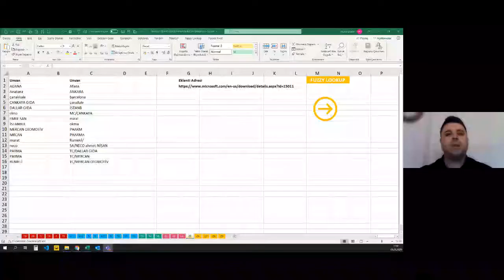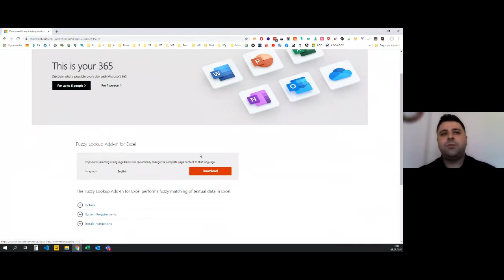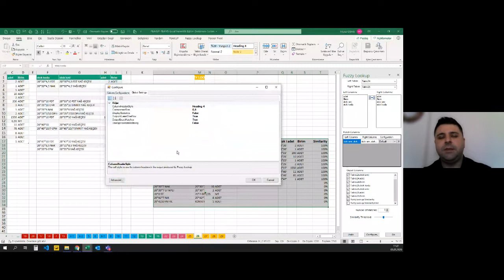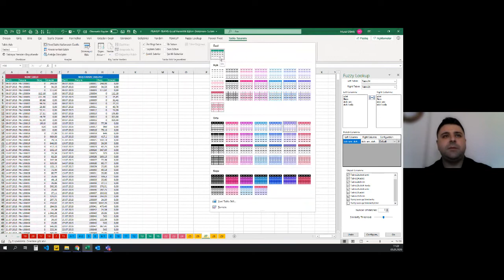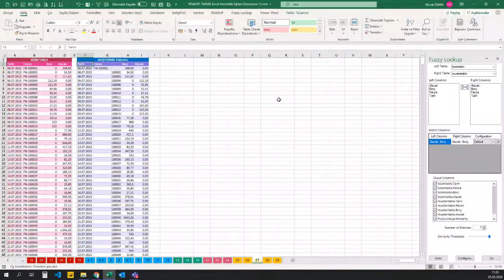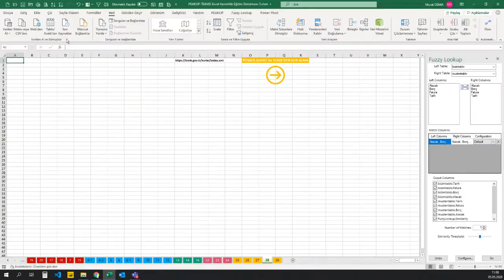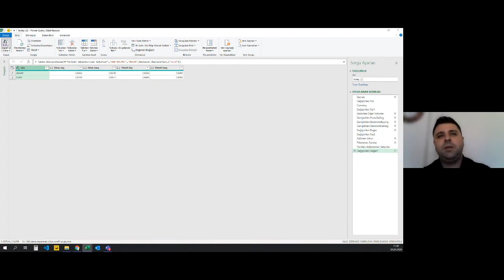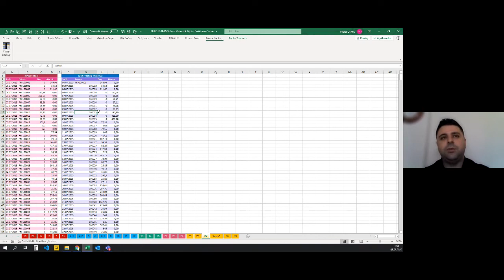Microsoft Excel Verimlilik Eğitimi 5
İş dünyasının en çok kullanılan uygulaması olan Excel'i ne kadar verimli kullanıyorsunuz?
Standart bir kullanıcıdan daha ileri bilgiye sahip olmak için Excel Verimlilik Eğitimlerimizi takip edebilirsiniz.

Excel'deki yeniliklerden, yeni çıkan formüllerin kullanımlarına, grafiklerden ileri dashboardlara, ipuçlarından en çok kullanılan ve size hız kazandıracak kısa yollara kadar, Excel'deki verimliliğinizi artıracak bilgilere değindiğimiz bu Excel Verimlilik Eğitim serisini takip etmenizi öneririz.

Merak ettiklerinizi videonun altına yorum kısmına yazabilirsiniz.